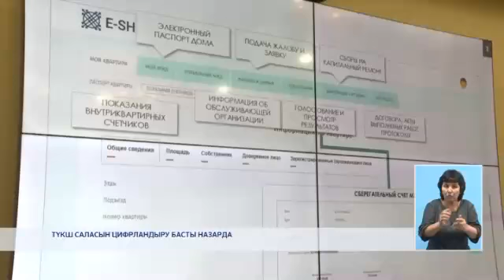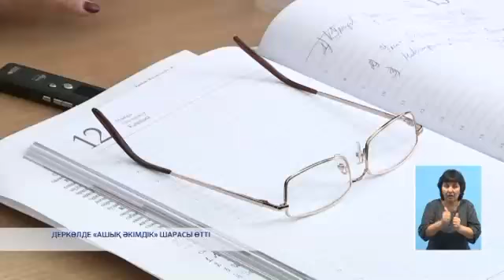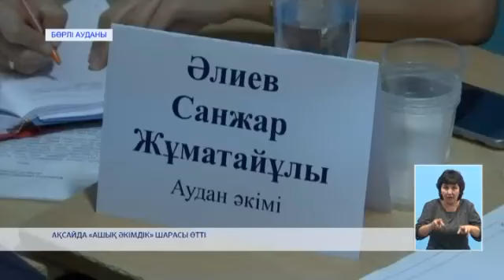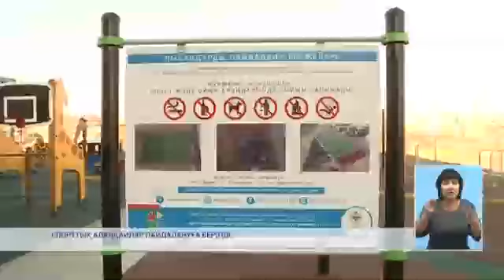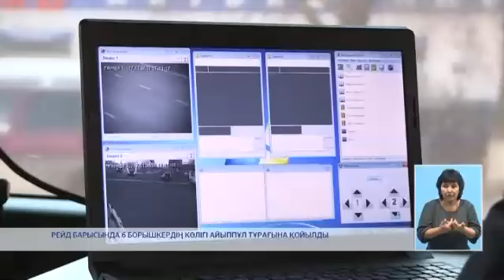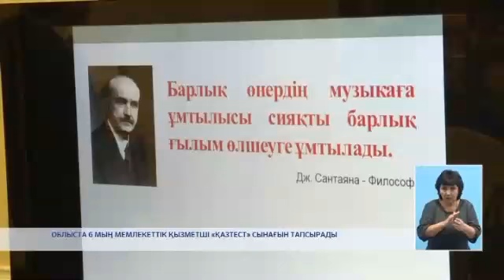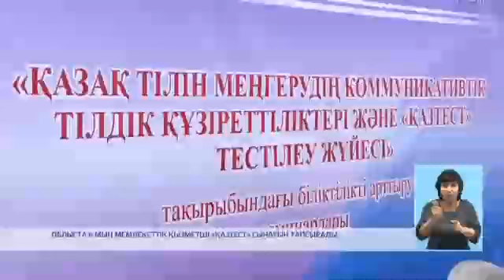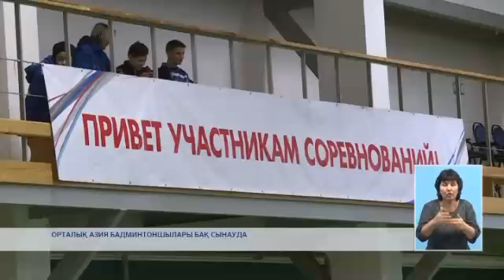19 11 2018 қорытынды жаңалықтар